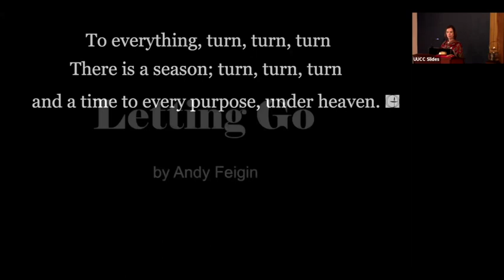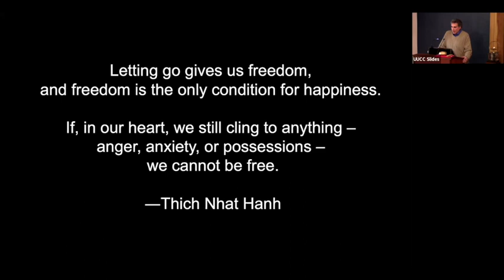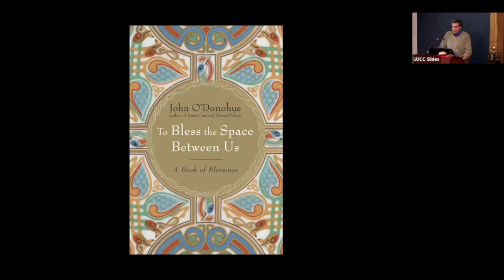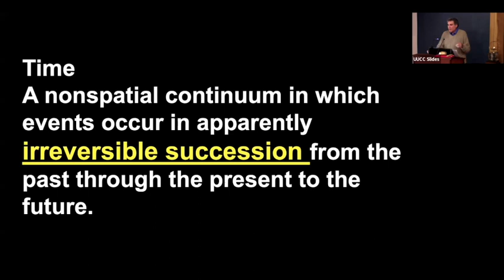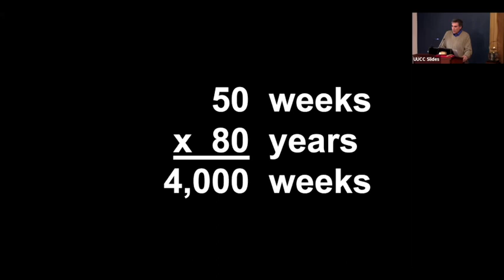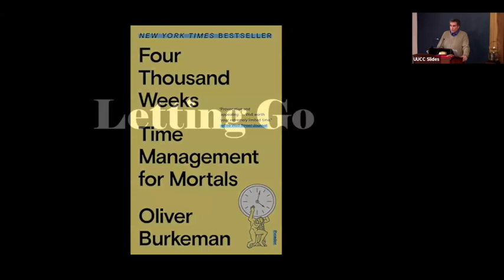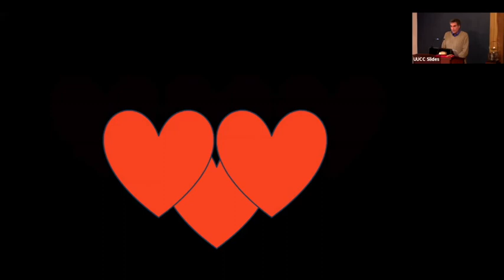11 12 2023 Letting Go Andy Feigin